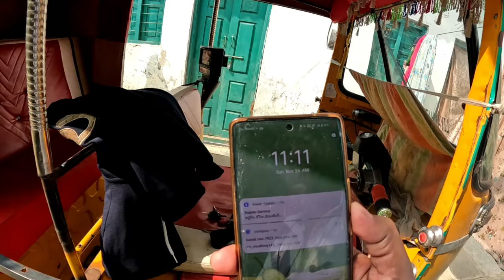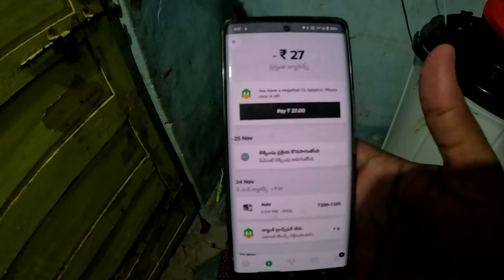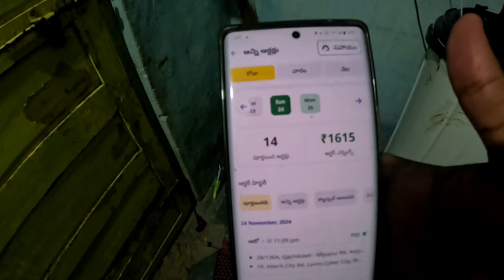November 24, 2024 Sunday full day auto earning Hyderabad online auto driver